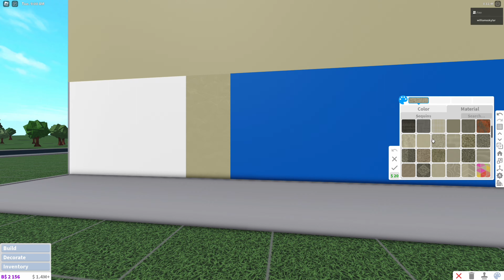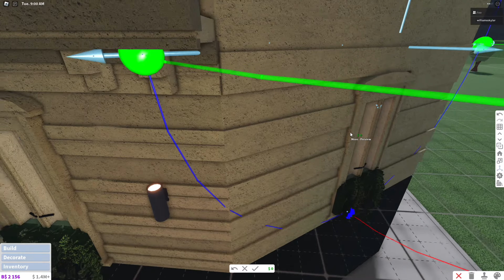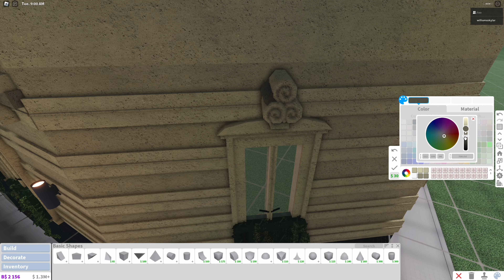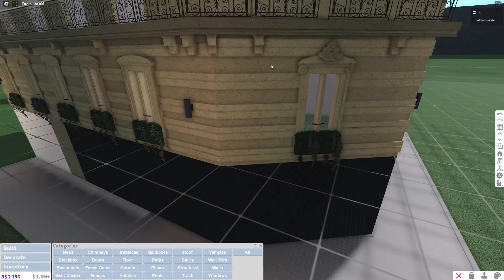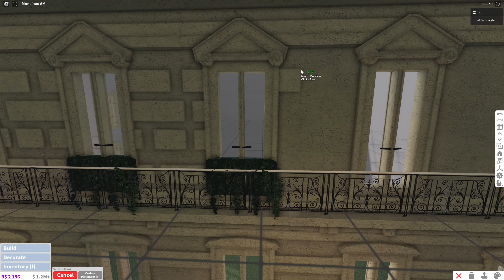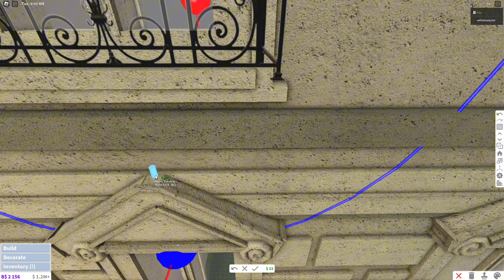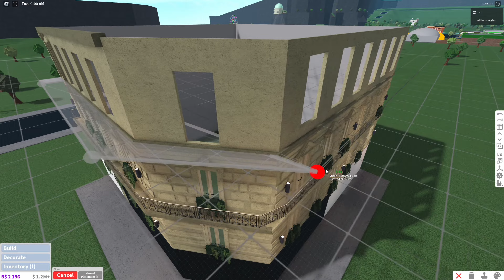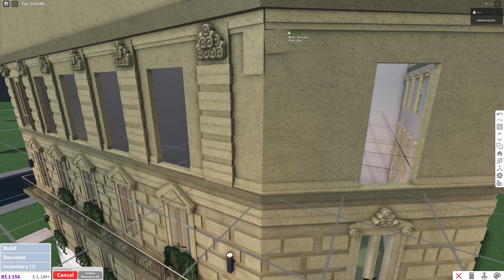luxurious parisian apartment exterior | roblox bloxburg speedbuild ☾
join my bloxburg neighborhood! code: RedNose2007

♡ build info
decal users:
gamepasses:
--multiple floors
--advanced placement
--transformation
--large plot

𓄼 notices and credits
credits: inspo; MEGAN, vixie, faireix, chicki, BlushClouds, lovesam, PeetahBread, adelala, & julia fei